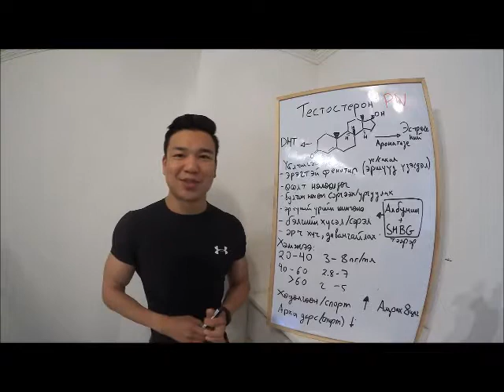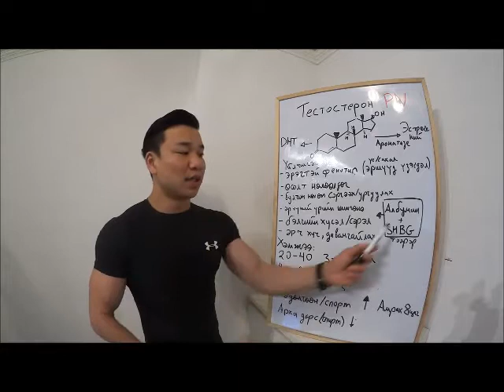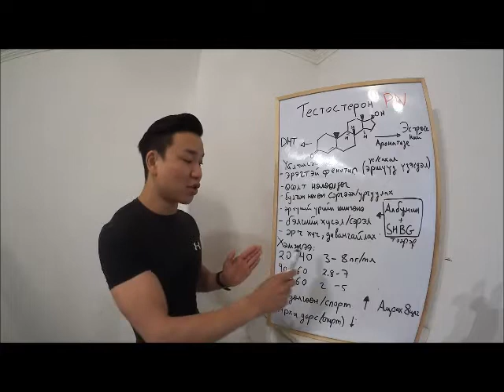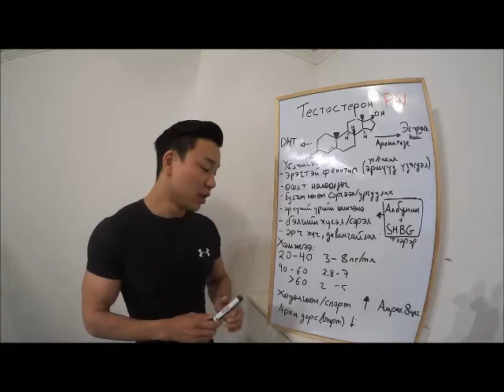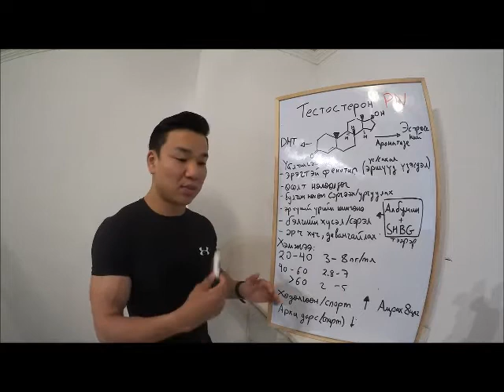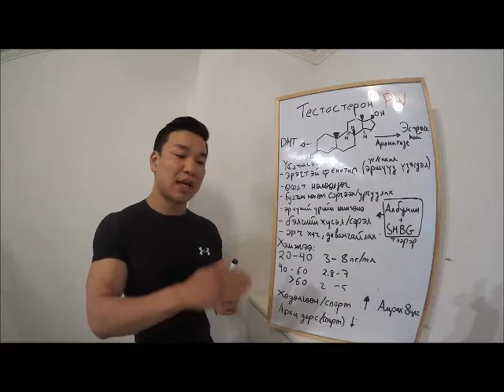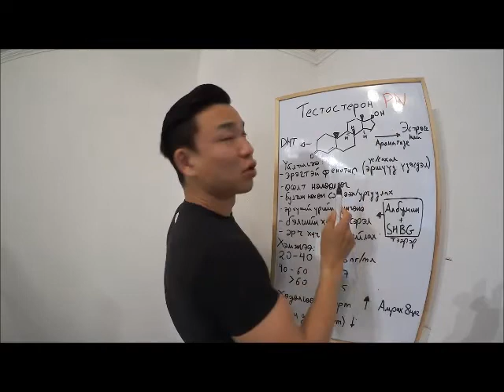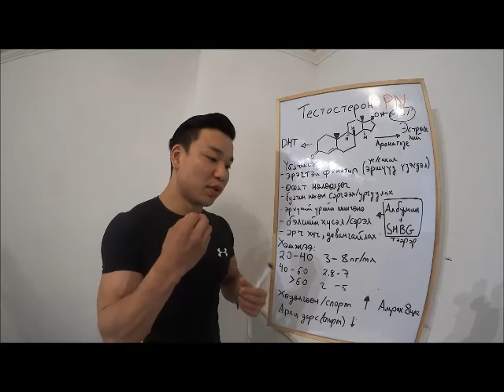Тестостерон гэж юу вэ? Тестостерон видео цуврал #1